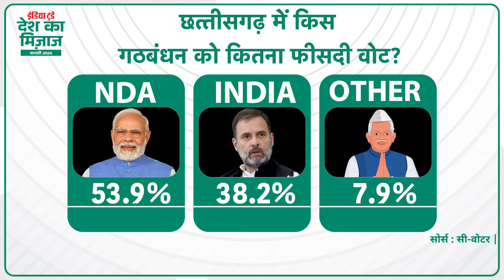Mood Of The Nation के सर्वे पर Arun Sao और Brijmohan Agarwal का दावा होश उड़ा देगा!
इंडिया टुडे ग्रुप ने हाल ही में लोकसभा चुनाव को लेकर सर्वे किया है, जिसमें चौंकाने वाला आंकड़ा सामने आया है. इस सर्वे को लेकर डिप्टी सीएम अरुण साव, शिक्षा मंत्री बृजमोहन अग्रवाल और सुशांत शुक्ला ने रिएक्शन दिया है. सुनिए उन्होंने क्या कुछ कहा.